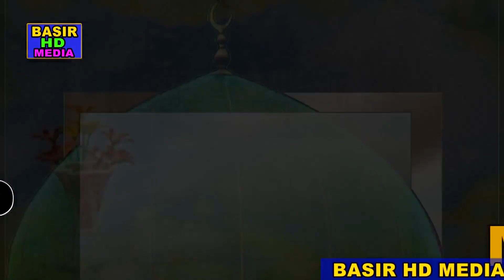পীর মুরিদি জায়েজ কুরআন ও হাদিস থেকে প্রমান মাওঃ সোহরাব হোসেন জালালী Sohurab Hossen Jalale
পীর মুরিদি জায়েজ কুরআন ও হাদিস থেকে প্রমান মাওঃ সোহরাব হোসেন জালালী Sohurab_Hossen_Jalale basir_hd_media#